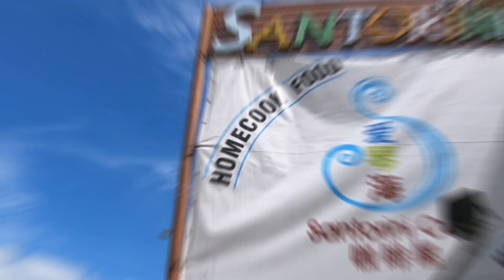Santorini Cafe, Burma Road - Homemade Food Cooked with Heart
The name of this place is called Santorini. Santorini is a volcanic island located in the southern Aegean Sea. This place is very peaceful and quiet. The houses are built with low-lying cubical beside the slope. Although in Penang we can’t experience any Santorini buildings and culture, there is a place where you can get to taste some of the food from Santorini. Santorini Cafe is located at Burmah Road just a few doors next to CTY Aquarium.

The food here is very nice and unique. The cuisine here is Western meet Asian. The highlights are the Red Glutinous Wine Chicken, Salted Fish Pork Belly, Salted Egg Fish Fillet, and Tong-Gui Chicken. Besides the food here being great, the drinks also very unique and decadent.

94, Jalan Burma, 10050 George Town, Penang
Operation Hours: 11 am - 9 pm (Mon Off)